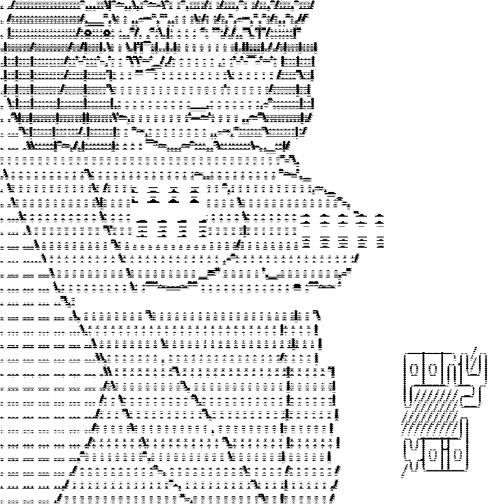PlaYstaTiOn1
PlaYstaTiOn1 · Magik Dyspozytor · Mikołaj Królicki · Mikołaj Królicki · Szymon Jarosz · Szymon Jarosz · Monn Buzała

✧･ﾟ_ ✧ PonyVoid ✧_･ﾟ✧